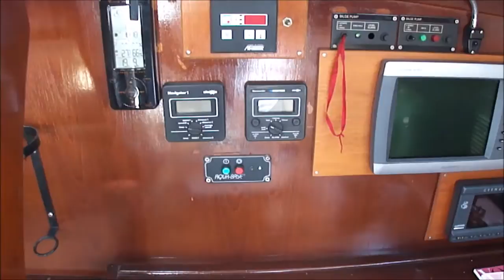IRWIN 52 (1988) SOLD - VENDIDO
Irwin 52 (1988) For Sale. Boat in very good condition. Ready to go.
Irwin 52 (1988) En Venta. Embarcación en muy buen estado. Lista para navegar.